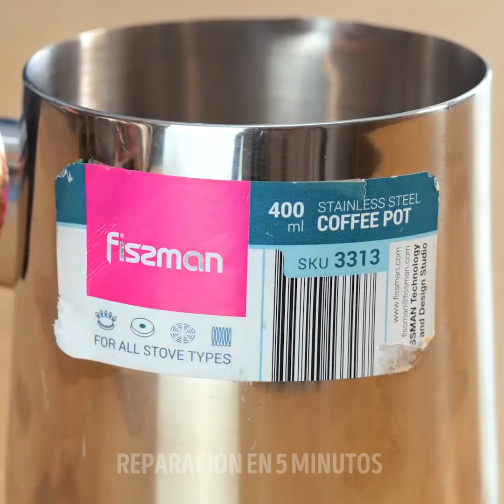¡Transforma Tus Habilidades de Reparación con Estos Increíbles Consejos de Reparación!